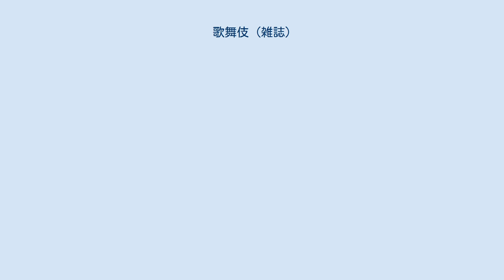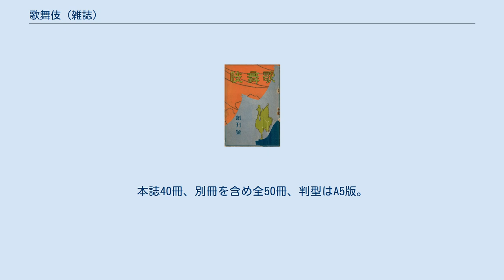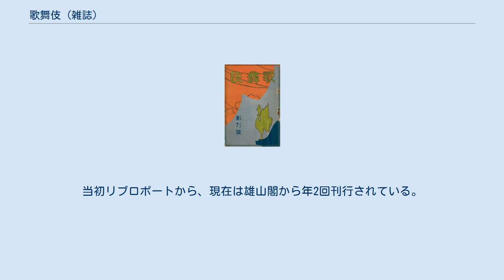歌舞伎 (雑誌)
『歌舞伎』（かぶき）は、かつて刊行されていた日本の演劇雑誌。
これまでに同じ名前を持つ雑誌が三種発刊された。
 第2次『歌舞伎』の創刊号。
三代目歌舞伎座の鳳凰像が描かれている。
 1900年（明治33年）、安田善之助の資金提供のもと、伊原青々園と三木竹二が創刊。
のちに伊原青々園は外部での活動が増え、竹二が1人で編集を担当するようになった。
1897年に廃刊になった『歌舞伎新報』の流れを汲みながらも、「それまでの劇通による、ともすれば趣味的な弊害に陥りがちの誌面を脱却」しようとした結果、研究誌としての側面が強い雑誌となった。
明治末期、歌舞伎界で醸成しつつあった芸の伝承に対しての危機感に応える形で竹二らは誌上での型の記録に奔走し、歌舞伎の「伝統保持に大きな功績を残した」などと評価される。
またその一方で竹二の兄である森鷗外が海外の戯曲の解説記事を重点的に寄稿、ヴェーデキントやメーテルリンクら西洋の作家の作品を紹介したため、新劇、新派へも多大な影響を与えた。
1908年に三木竹二が死去したのちは伊原青々園が編集を引き継いだが、1915年（大正4年）休刊。
全175冊、判型は菊版、定価は創刊時10銭。
 藤田洋によれば、あまり知られてはないながら第1次と第2次の間にも、伊原青々園の許諾をとったという小冊子「歌舞伎」が刊行されていたことがあったという。
藤田が1号しか確認できていないとするその創刊号には岡鬼太郎のはしがきや吉井勇らの祝辞があり、発行所は銀座の上方屋となっていた。
 1925年（大正14年）5月に創刊。
編集は当初吉田暎二が務め、のちに田中貞に変わった。
同年1月に再開場した歌舞伎座内に発行所（のちに「歌舞伎出版部」に改名）が置かれ、巻末には座席表が付くなど、劇場の宣伝誌としての役割を担っていた。
特に創刊号には「松竹合名社」名義の巻頭言に並んで、「舞台の人」の「五月興行の舞台装置」、建物紹介、文化人からの「歌舞伎座に対する希望・歌舞伎座で見たい狂言」、歌舞伎座の社員一覧といった記事が掲載された。
その後も各号はその月の歌舞伎座の演目についての紹介・解説及び考証記事が中心になっており、劇評も独自のものではなく、新聞各紙に掲載されたものを再収録する形式をとっていた。
 歌舞伎出版部は『歌舞伎』の創刊から1年後、研究雑誌として『歌舞伎研究』を創刊させ、後者が1928年に廃刊となるまで二誌が並行して刊行されていた。
『歌舞伎』は『歌舞伎研究』に遅れること2年、1930年6月に廃刊した。
全50冊、判型は菊版、定価は30銭だった。
 1968年7月、松竹演劇部発行の季刊雑誌として「古典歌舞伎の保存・振興および新歌舞伎の育成」を目的に掲げ創刊。
前年取締役となった永山武臣の意向で発刊が決まり、自身が発行人に、編集長にはもともと『演劇界』出身の野口達二がついた。
題字は尾崎紅葉筆の第1次『歌舞伎』の創刊号のものをそのまま使用、第1巻の記事の中でも第3次の復刊であることが明記された。
毎号特集に重点を置く編集で、「歌舞伎細見、俳優の芸談、座談会、評論、研究」や「新作の戯曲」などが掲載されたが、創刊から10年後の1978年、10巻4号をもって「完結終刊」した。
永山武臣によれば、定価と発行部数は創刊号が500円で5000部、32号が1300円で3000部と推移したという。
本誌40冊、別冊を含め全50冊、判型はA5版。
なお、年間購読者には年一回歌舞伎座の本興行へモニターとして招待される特典があった。
 第1次から第3次の『歌舞伎』に加え、歌舞伎学会の学会誌である『歌舞伎 研究と批評』も同名雑誌として扱われることがある。
同誌は1987年に演劇学会内の分科会から誕生した歌舞伎学会が翌年の8月に創刊した学術雑誌であり、「特集」、「批評」、「研究」の三つが内容の中核を成しているが、資料の影印や翻刻なども掲載されることがある。
当初リブロポートから、現在は雄山閣から年2回刊行されている。
判型はA5判で、創刊時の定価は1800円。